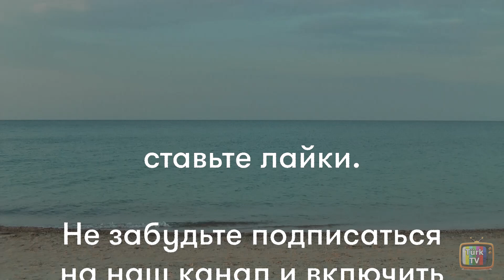Постучись в мою дверь 6 серия – анонс.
Ты постучись в мою дверь / Sen Çal Kapımı 6 серия – турецкий сериал. Содержание 6 серии (русская озвучка), дата выхода.